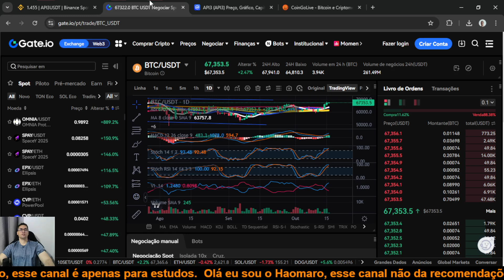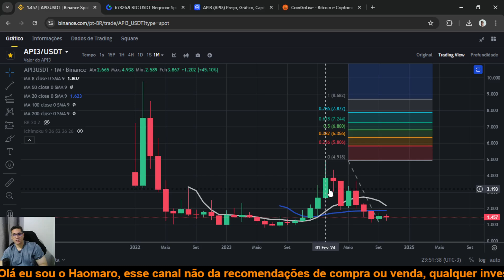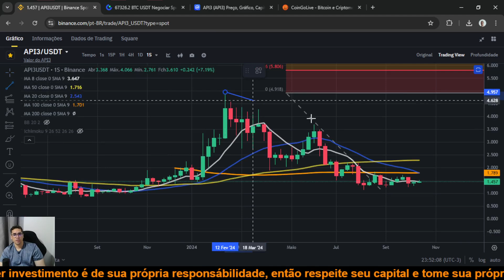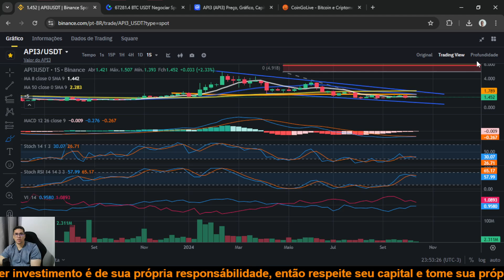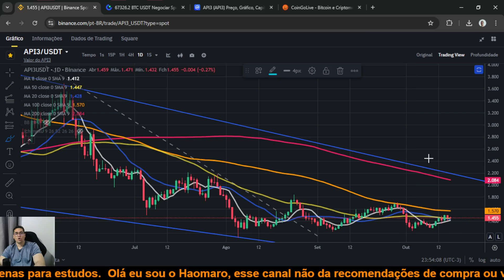Api3 API3 tem tudo para explodir na alta, porém tem que quebrar o padrão de consolidação no suporte